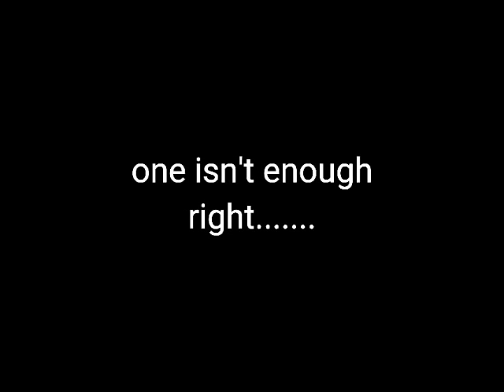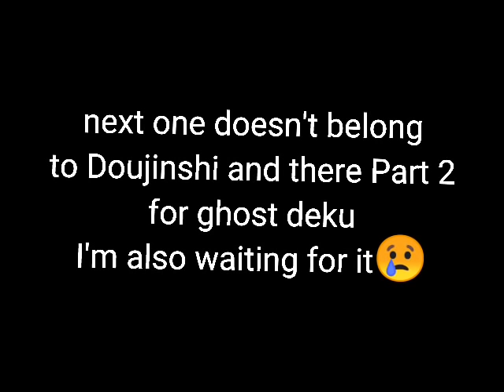Deku unholy sleep bakudeku doujinshi 🧡💚 fluff